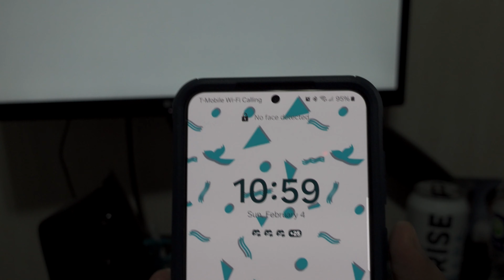The Computer Must Be Turned Off by 11PM • 2.4.2024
Hopefully this helps me sleep at a more reasonable time!